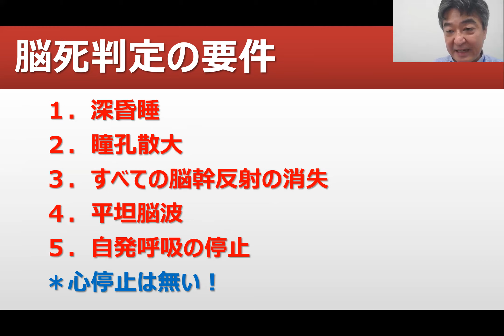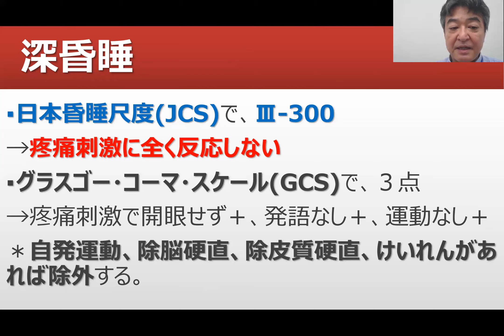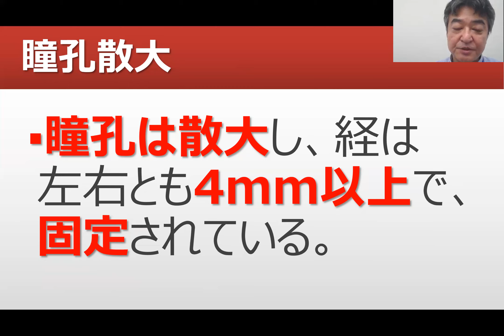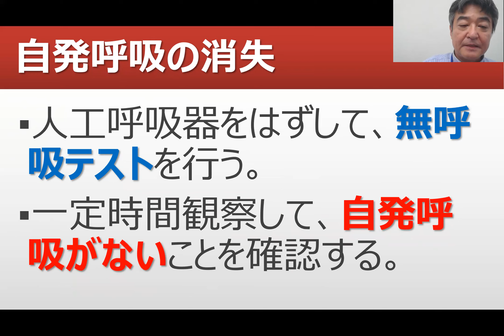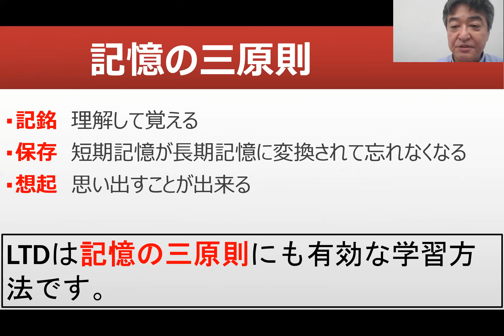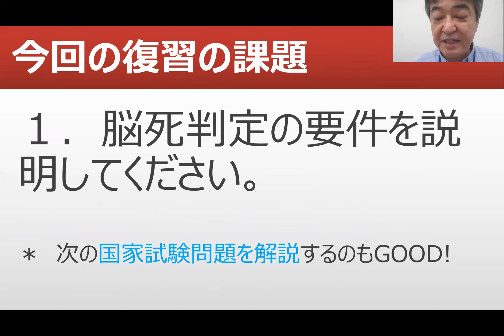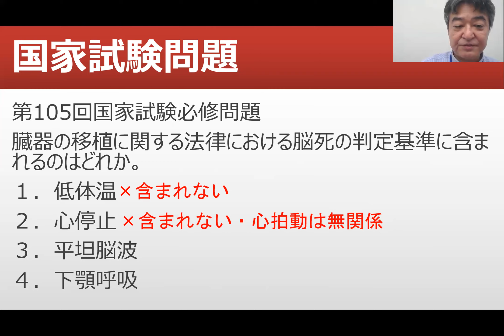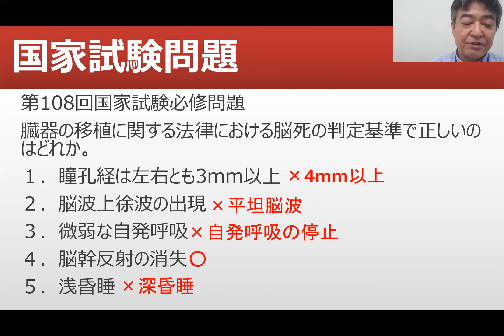脳死の判定基準【看護師国家試験合格必勝法】国家試験過去問題解説付き